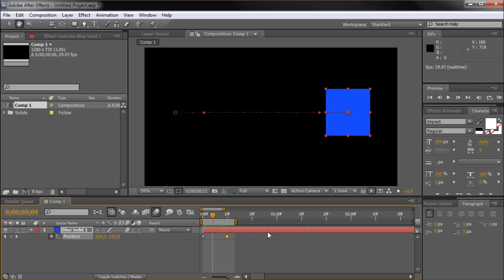60 Second After Effects Tutorial : Motion Blur -HD-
In this 60 second tutorial, you will learn how to use motion blur in After Effects.